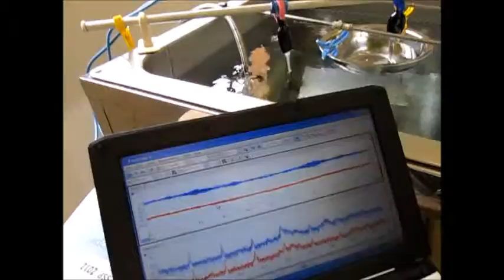‹超音波のダイナミックシステム：液循環制御技術› ultrasonic-labo